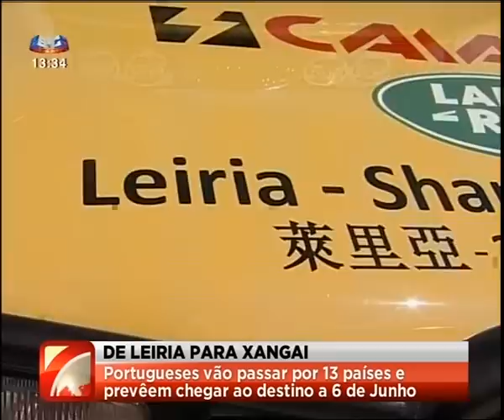Leiria-Shanghai Expo 2010